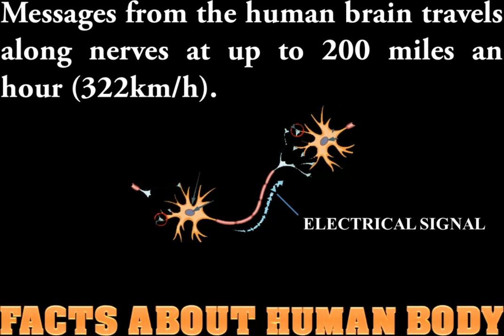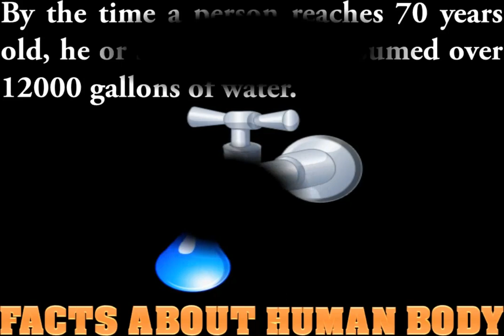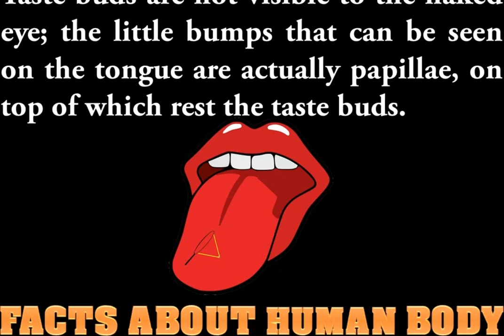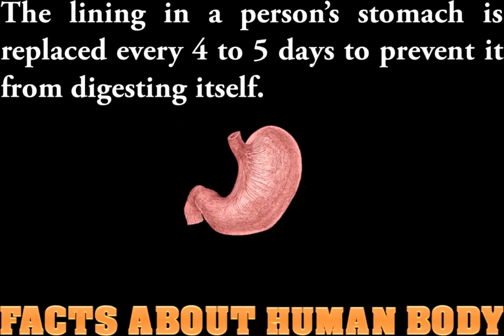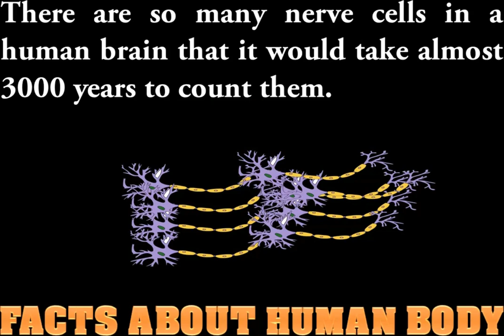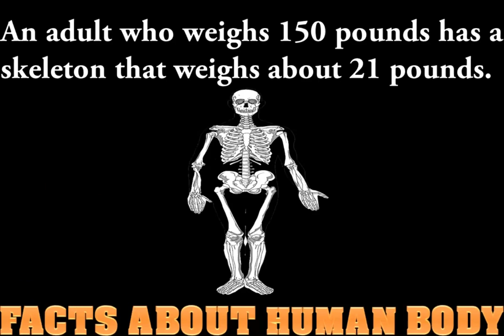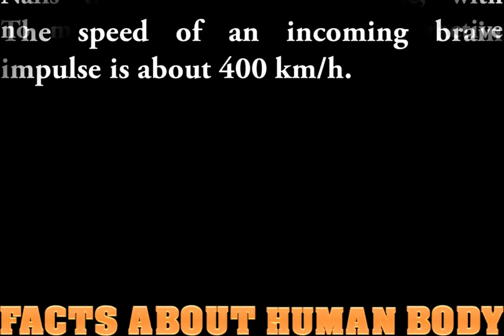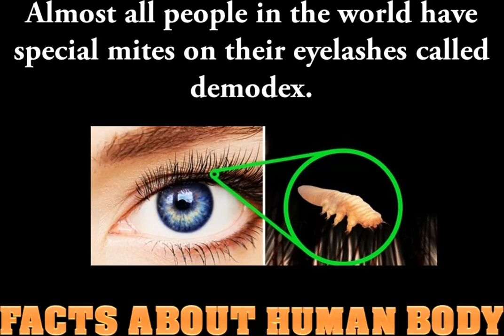50 facts you don't know about your own body and body system (Part 1) by Dr Varun Kalia PT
In this video, You will come to know interesting facts about your own body. i bet u dont know before.

With Regards
Dr. Varun Kalia (PT)
PhD Scholar, MPT (Ortho), BPT, B.Sc Medical, CMT, MIAP
Certified Practitioner of Dry Needling
Certified Practitioner of NDT
Certified in PT management of Spinal Cord Injury (Online)

HOD, Assistant Professor, Department of Physiotherapy,
St. Soldier Co-Ed College, Behind NIT (REC), Jalandhar city. India.